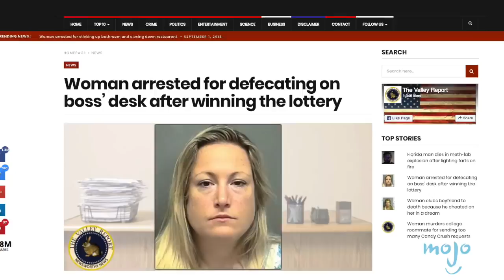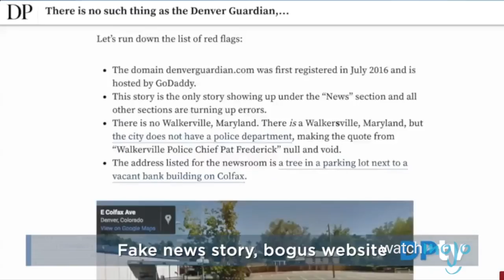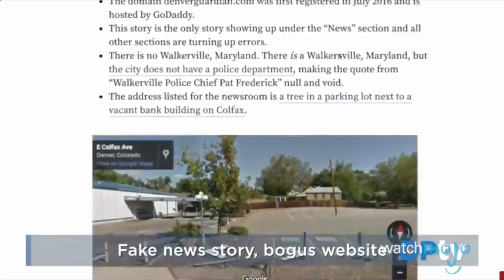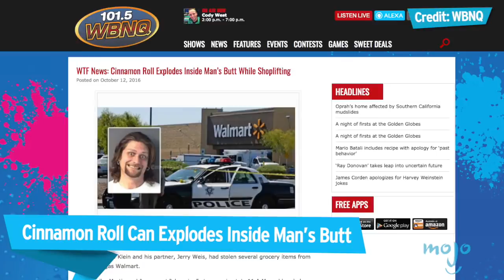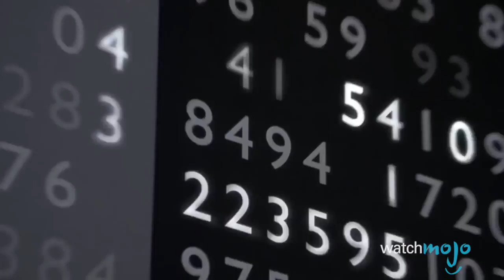Top 10 Biggest Fake News Stories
These completely fabricated stories surprisingly managed to convince very large audiences. From Planet Nibiru destroying earth, to RuPaul accusing Trump of sexual misconduct, to the infamous Balloon Boy, these insane stories were pretty persuasive. WatchMojo counts down the ten biggest fake news stories.

Want to see if you can tell fact from fiction? Check out our other videos of the Top 10 Disturbing Viral Photos You Didn't Know Were FAKE:  the Top 10 RIDICULOUS Lies North Korea Has Told the World:  and the Top 10 Shocking Viral Videos You Didn't Know Were FAKE:

#10: Protester Was Paid To Protest Trump Rally
#9: Planet Nibiru Set to Destroy Earth
#8: RuPaul Accuses Trump Of Sexual Misconduct
#7: Woman Poops on Boss’ Desk after Winning the Lottery
#6:  Balloon Boy
#5: FBI Agent in Clinton Email Leaks Dies in Murder-Suicide
#4: Pope Francis Endorses Trump

Watch on WatchMojo:

Special thanks to our user Freemantle_uk for suggesting this idea! Check out the voting page at